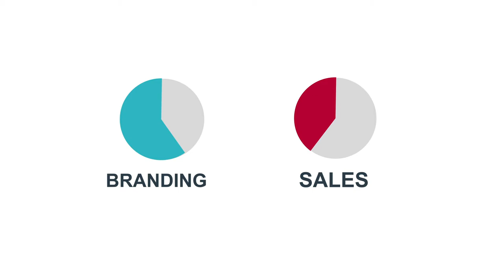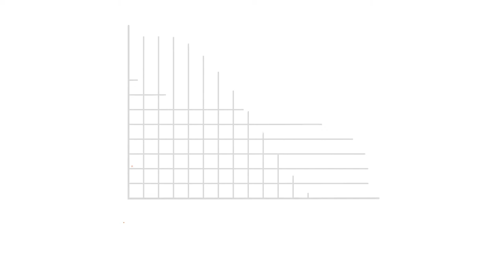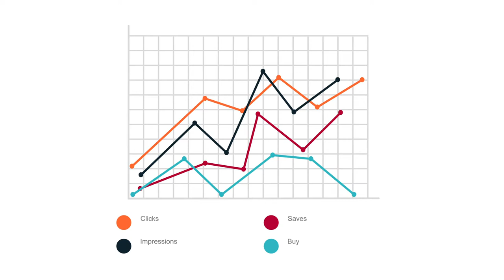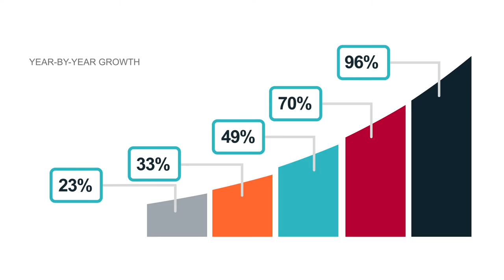How to Create a Marketing Strategy for 2020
How do you run a marketing campaign for your business in 2020 when the competition is stronger than ever? We have the answer.

💻 Prefer to read about marketing instead of listening to me yap 🤫